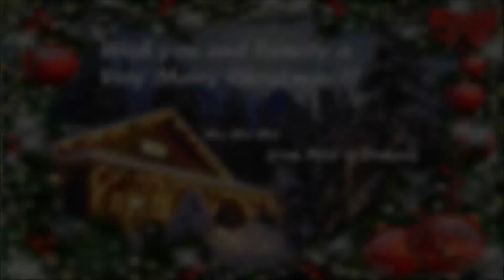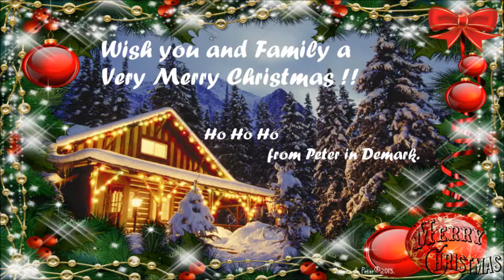Christmas2013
Christmas 2013